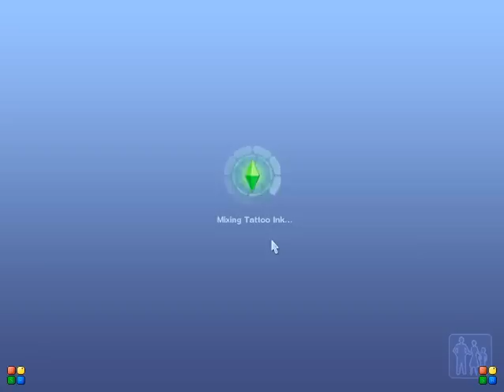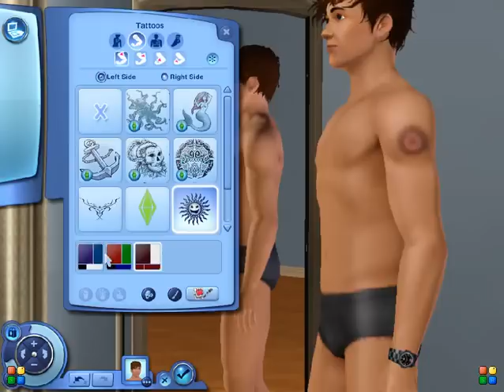Lets play the Sims3 Aluna Island (part 1)-CAS and Dustbin diving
So in this part we build a starter house for Emily and Roger, We also visit the plaza where Emily and roger start Dustbin diving and earning us some money$$$